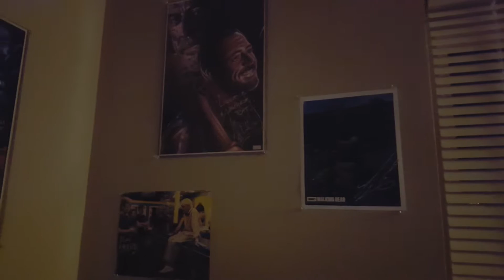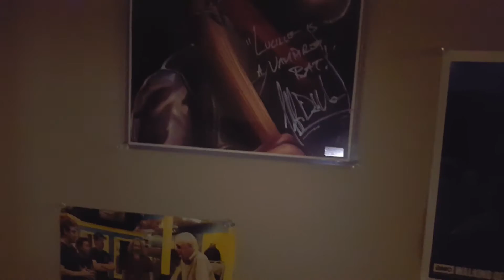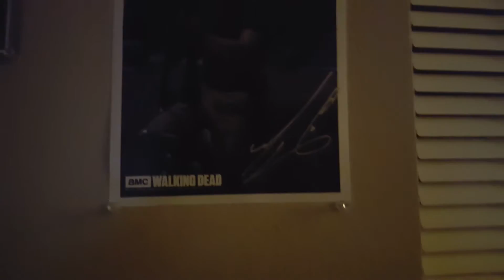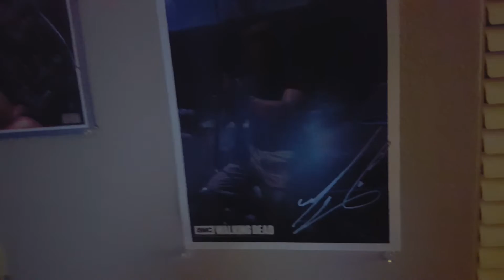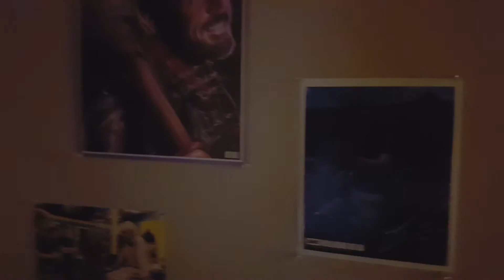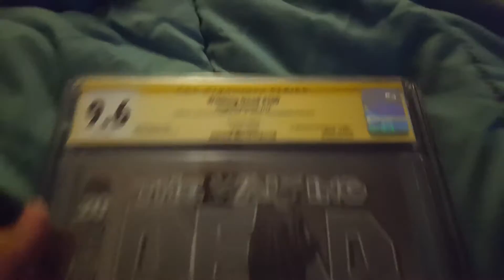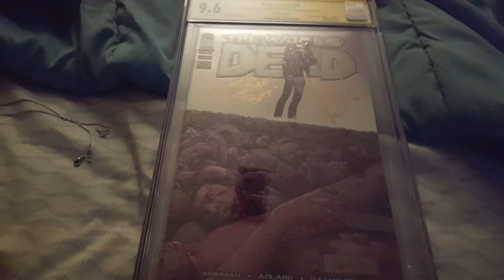The Walking Dead Cast Signed Posters and Comic Book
Here are a couple of the items me and my dad had signed at Comic-Con and Walker Stalker Con this past year. I had to show these, considering the horrific episode last night. R.I.P. Glenn and Abraham...